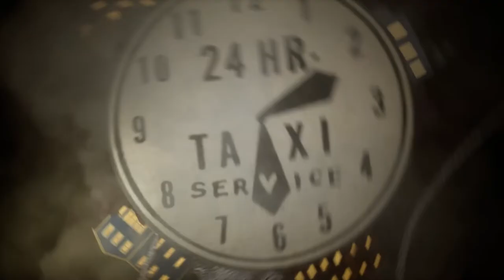Twilight Song of Trinity Bay by Richard Herriott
Twilight Song of Trinity Bay, Richard Herriott (2021)
alto flute — Jaye Marsh, The Wild Flute
piano — Richard Herriott
[from the album Flute in the Wild released November 19, 2021]
The video uses audio-reactive visual elements based on Newfoundland folklore and imagery.

“A foggy evening on the coast of Newfoundland… in the distance, there is a small flickering light. Under a large moon, a lighthouse lurks amidst the crags and spray… a fairy dances on the sound of a flute. Between the rocky shore and the glittering waves, a tail flashes briefly before diving under again. The mermaid is entranced by the music floating out from onshore; she tries vainly to get the pianist’s attention. The music transforms the Newfoundland rock into a playground of folk stories from land and sea."

From the composer, Richard: When I was approached by Jaye Marsh to Compose a short work for alto flute and piano I was able to explore a brand new sound world relative to the initial request that my work be about Newfoundland. I had already written a huge jig for piano and orchestra about Newfoundland and the opportunity to write for alto flute meant that I could explore a different kind of music here. This work stands still for the most part and reveals a lonely Church on the coast of Trinity Bay at fog-ridden twilight.

We acknowledge the support of the Canada Council for the Arts. Nous remercions le Conseil des arts du Canada de son soutien.

Who is The Wild Flute? The Wild Flute is a water sprite, a trickster, a siren. The haunt of a loon, cooling river mist, rain drops, and butterfly wings. Dressed in the Northern Lights with limbs of jack pine and deerskins.

Physically based in Toronto, spiritually based in the Maritimes and Georgian Bay, Ontario, Jaye Marsh has invited four Canadian composers to share an experience, a memory, or a story of a Canadian wild space. To learn more visit fluteinthewild.com

Welcome to Canada through a flute lens . . .